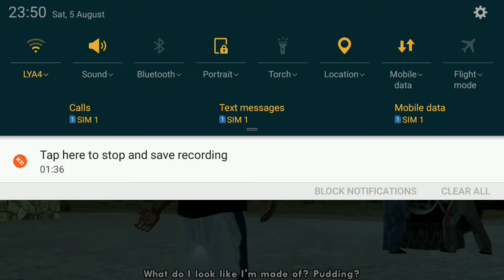GTA SAN ANDRES ANDROID -MONSTER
Gta SA, Rockstar games, open world games